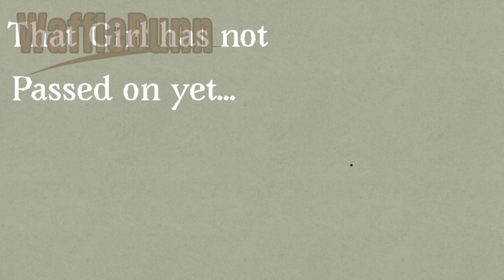That Girl has not Passed on yet-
*Throws an explosive pie*